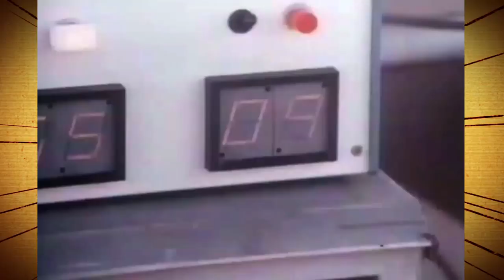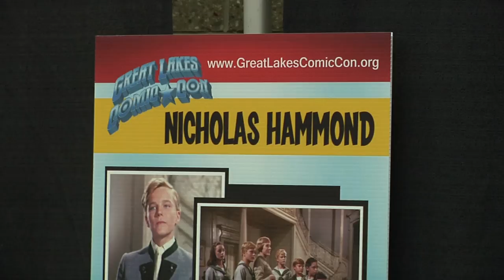Nicholas Hammond's Spider-Man | Great Lakes Comic Con | Comics, Beer & Sci-fi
Nick Moretti interviews Nicholas Hammond the very first on-screen Peter Parker and Spider-Man.